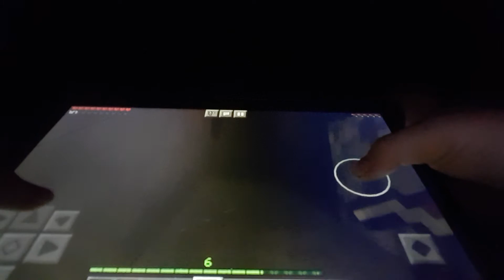Iron är alltid bra att ha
Inge Nether idag men hoppas att det inte gör något